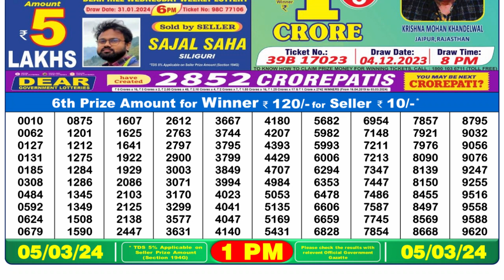Dear Lottery Sambad 1pm today 05.03.24 Nagaland State Lottery Result